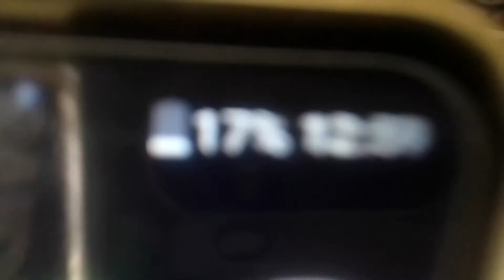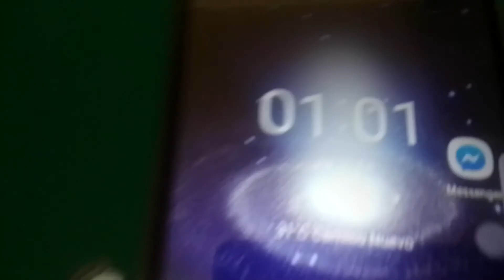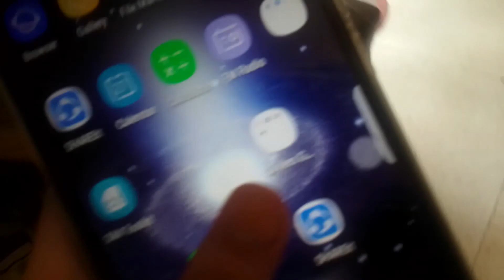android phone is low battery